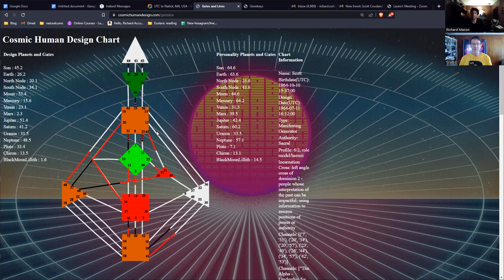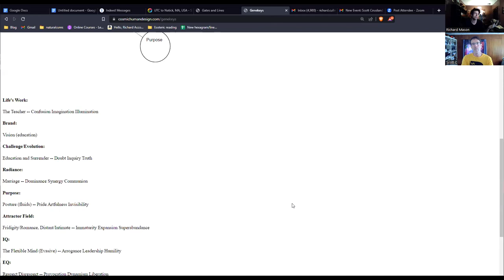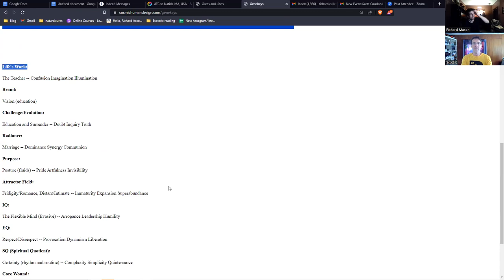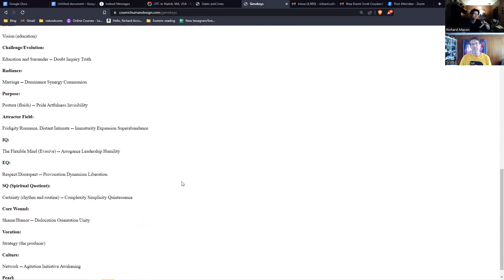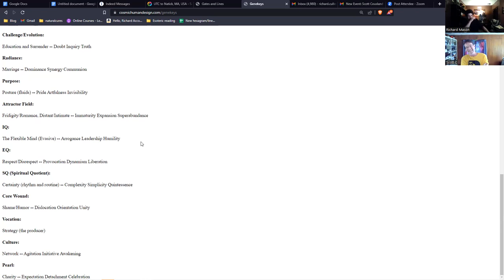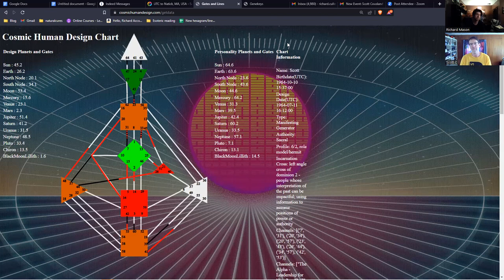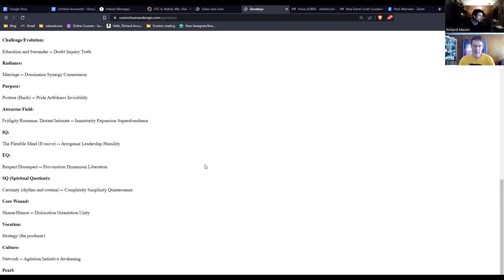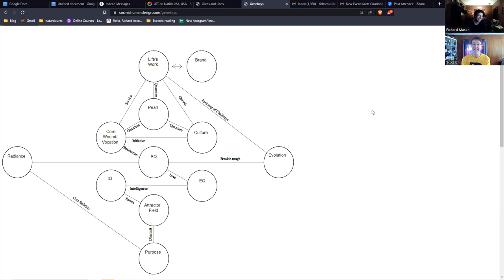Cosmic Human Design - Part 3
Cosmic Human Design is a variant of the Human Design system that instead uses True Sidereal astrology rather than Tropical astrology to calculate personality charts.